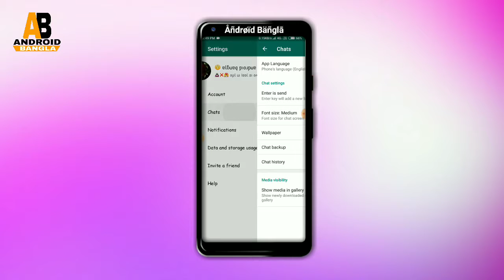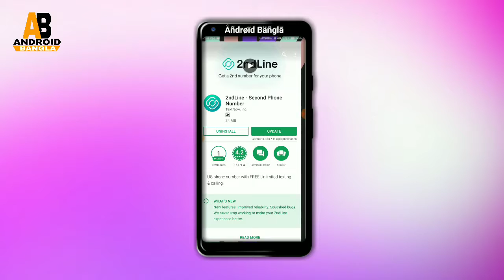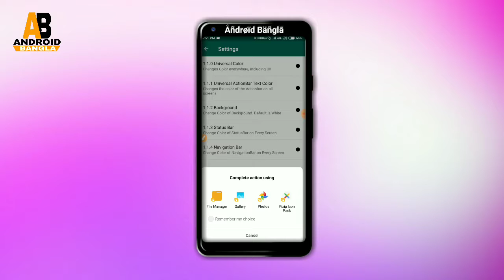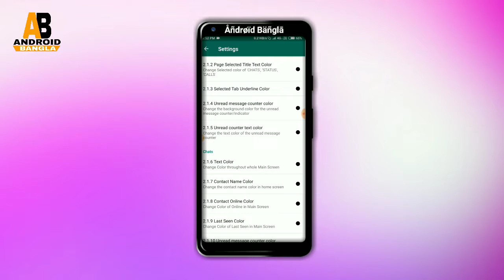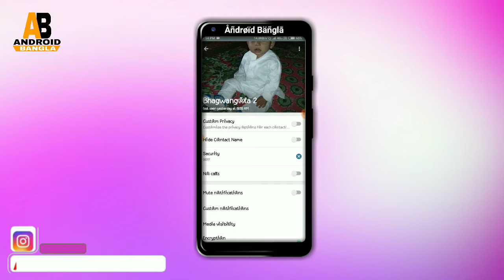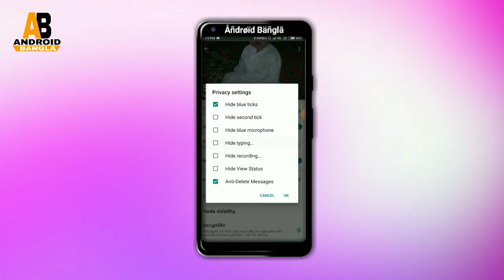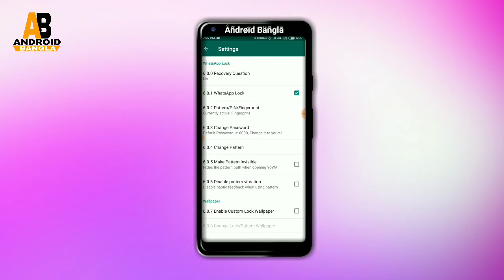WhatsApp home screen আপনার নিজের ফটো লাগিয়ে অবাক করে দিন।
এবার থেকে আপনি আপনার whatsapp  রুট ছাড়া আপনি হোম স্ক্রিনে আপনার ফটো লাগিয়ে নিতে পারবেন। এবং আপনার বন্ধুরা যদি এটা দেখে তো সে অবাক হয়ে যাবে। এবং জিজ্ঞেস করবে এটা কিভাবে করেছেন ? আপনি নিজেই করতে পারবেন এই ভিডিও টি সম্পূর্ণ দেখলে ! আপনিও জানতে পারবেন আপনিও অন্য আপনার বন্ধুকে শিখিয়ে দিতে পারবেন।

🇮🇳   8️⃣6️⃣1️⃣7️⃣3️⃣4️⃣0️⃣9️⃣3️⃣4️⃣